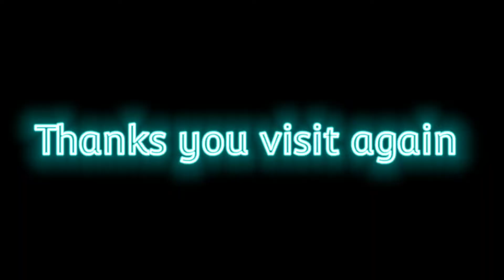Insects/colorful insects Full HD/a colorful insects movement scen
পতঙ্গ, কীট বা পোকা বা কীটপতঙ্গ হলো আর্থ্রোপোডা পর্বের অন্তর্গত অমেরুদন্ডীদের একটি শ্রেণী যাদের একটি করে কাইটিনযুক্ত বহিঃকঙ্কাল, একটি তিন খণ্ডের দেহ, তিন জোড়া করে সংযুক্ত পা, জটিল পুঞ্জাক্ষি, এবং এক জোড়া করে শুঙ্গ বা এ্যান্টেনা রয়েছে। দেহের রক্তপূর্ণ গহ্বর হিমোসিল নামে পরিচিত